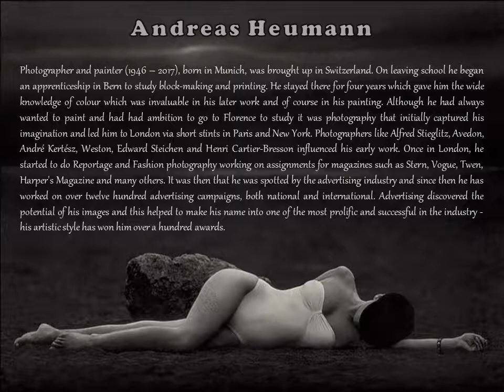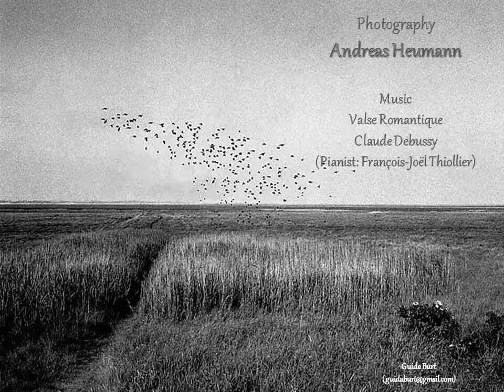Andreas Heumann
Andreas Heumann - Photography

Pianist: François-Joël Thiollier